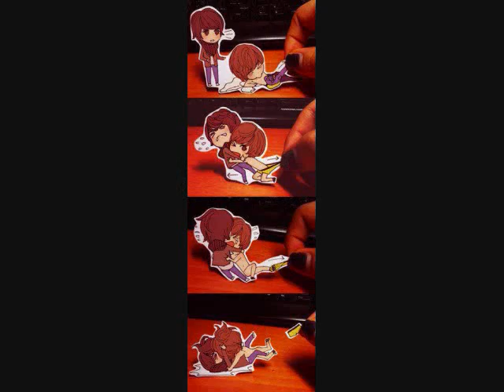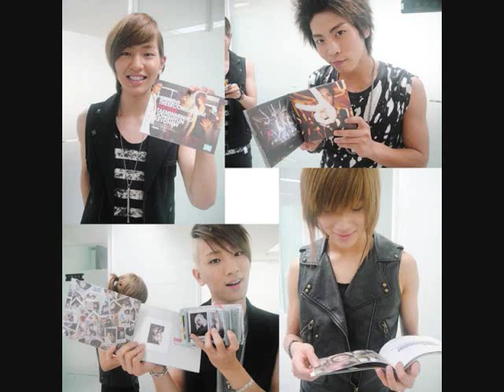600 SHINee pix mix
there's so many but i just picked some of my favorites
some of my fav. SHINee songs

credit: SHINee, SM Entertainment, fans^_^ , changyluve